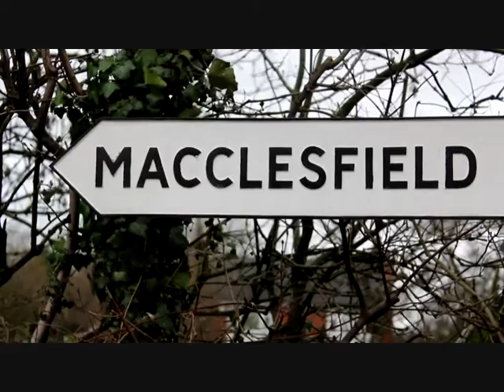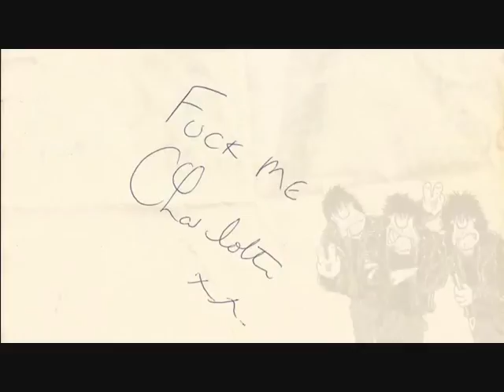THE MACC LADS DOCUMENTARY.